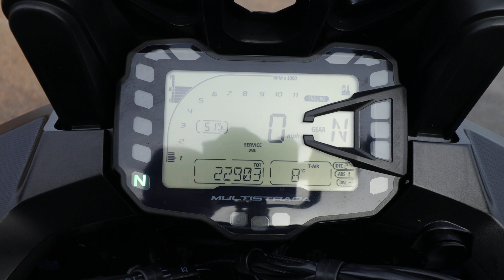Ducati Multistrada 1200 - DBH Motorcycles Stock - Walk Around